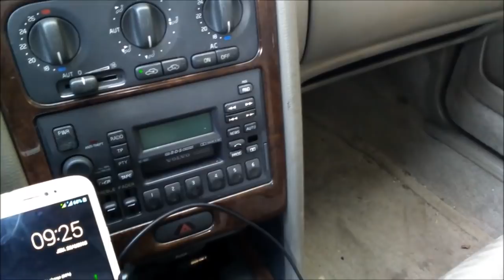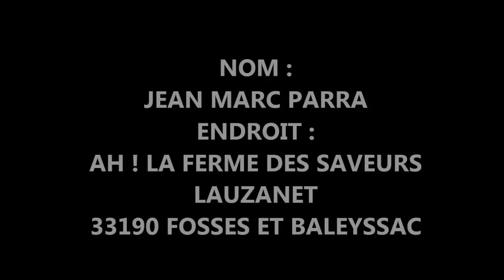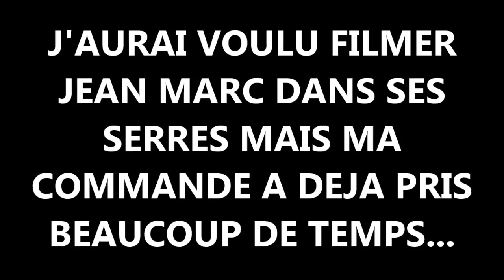tomates : j'ai choisi + de 50 varietes pour 2018 !